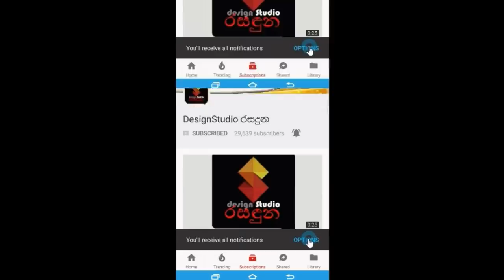හැමෝම හොයපු රාජකීය අයුරින් අලුත බැදපු ජෝඩු වල හිතාගන්න බැරි වයස මෙන්න..Celebrity Ages